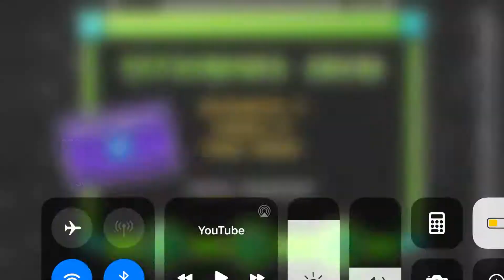Hell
Inspired by the final wave section of "DeCode" by Rek3dge.